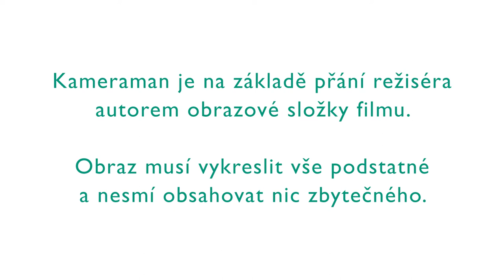Vztah režiséra a kameramana s Ondřejem Kepkou a Robertem Novákem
Třetí díl e-learningového seriálu ke kurzu 4ME235 - Profese v audiovizuální výrobě.
Nahlédněte s námi pod pokličku práce režiséra, scénáristy, zvukaře nebo střihače v naší osmidílné sérii.